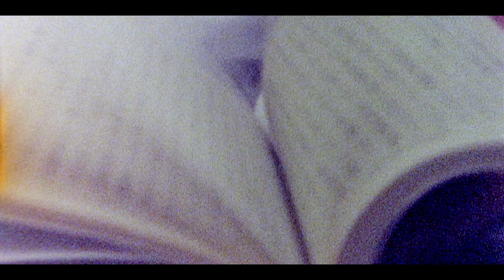The North Face | NEVER STOP _ING 2023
NEVER STOP _ING 2023

“NEVER STOP EXPLORING” ― 飽くなき探究心
この言葉はThe North Faceのブランドタグラインであり、私達は全てのExploring(探求)に向き合う人々をサポートしていきたいと考えます。

2018年から数えて、約5年ぶりに展開される“NEVER STOP _ING”のキーワードを載せたプロダクト。それはアスリートの限界を押し広げるチャレンジから、日常生活における新たな一歩まで、無限大にも感じられる其々の探求を後押しするためのメッセージです。

今季はそのメッセージを、多様なExploringを実践するThe North Faceのショップスタッフを通してご紹介します。様々なアクティビティやチャレンジを実践するスタッフが待つ店舗に、是非とも足をお運びください。

特設ウェブサイト、インタビュー記事、プロダクト詳細は下記リンクからご覧いただけます。

NEVER STOP _ING 2023 特設ウェブサイト(インタビュー記事・プロダクト詳細含む)